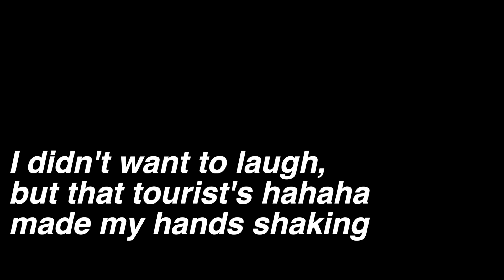Panda Express: I didn't want to laugh, but that tourist's hahaha made my hands shaking 本来不想笑的，但是那个游客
Get ready for the ultimate Panda Express experience! as we explore the world of pandas and their natural habitats, bringing you up-close and personal with these adorable creatures.

Through our exclusive access to various panda sanctuaries, we'll take you on a journey of discovery, sharing fascinating facts and stories about these amazing animals. From their unique behaviors to their adorable antics, you'll get a front-row seat to all the action.

With stunning visuals and insightful commentary, our Panda Express video series is a must-watch for anyone who loves pandas or is interested in learning more about them.